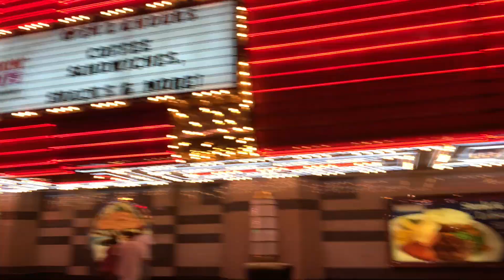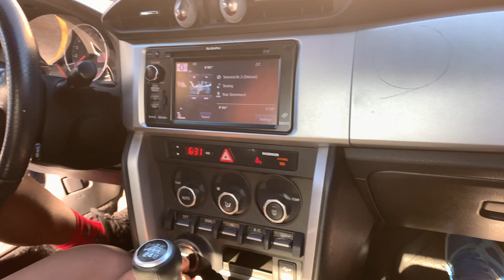Las Vegas Reopening🎰 [Vlog 12]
In this Vlog I hit the Vegas strip on June 4th the day it opened. So I showed what the strip looked like and what is going on there. I also took ya'll on a trip with me back to Indiana to hang out with my brothers and family. I appreciate you for watching and hope you come back to check out another one. Have a great and blessed day!!!

Upload Schedule
- Wednesday
- Friday
- Saturday